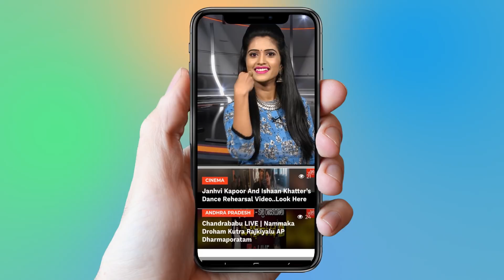Another Challenge to the Kaushal Army | Bigg Boss 2 Telugu | YOYO Cine Talkies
Another challenge to the KaushalArmy

Surabhi.